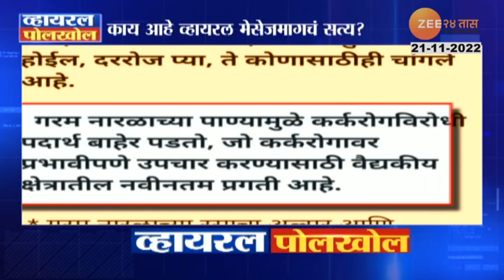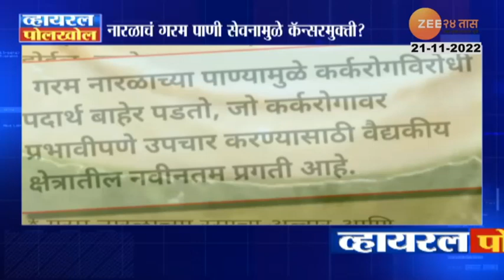Viral Polkhol | नारळाचं गरम पाणी प्या, कॅन्सरमुक्त व्हा? कॅन्सरवर आला रामबाण इलाज?। Coconut Water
Best remedy for gas trouble, acidity, indigestion. Amrith noni Gastrine.

5 Minitat 25 Batmya । 5 मिनिटांत 25 बातम्या